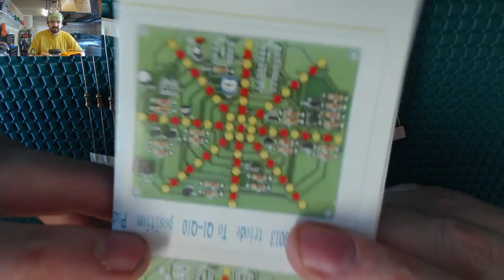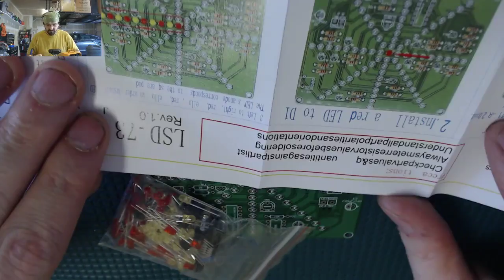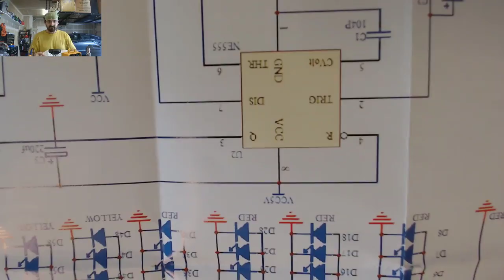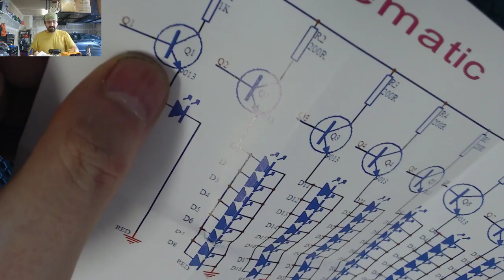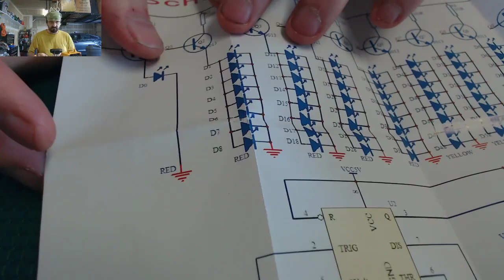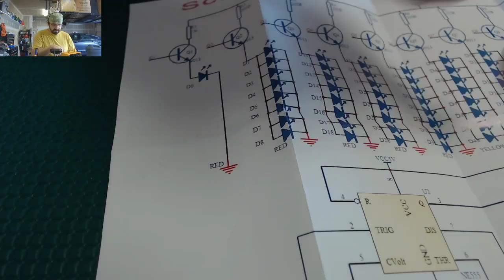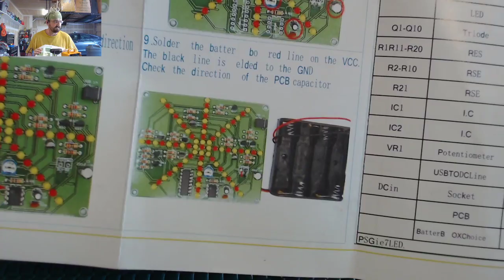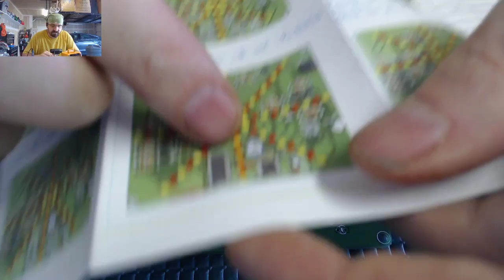Practicing Through-hole Soldering - Full Stream